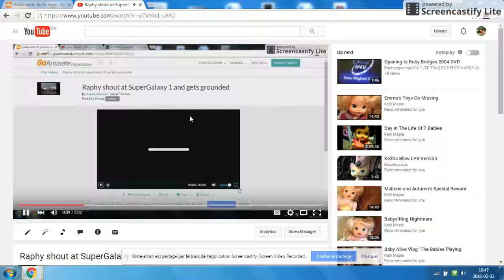Raphy steal's Alexandra`s voice and gets grounded